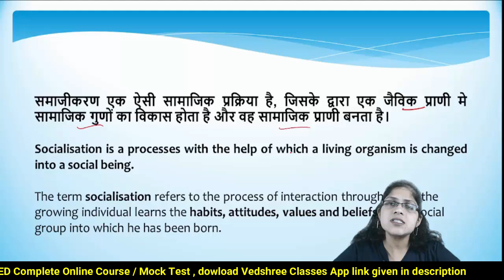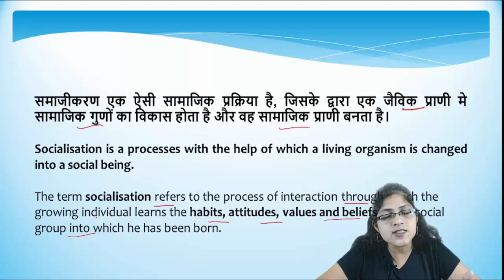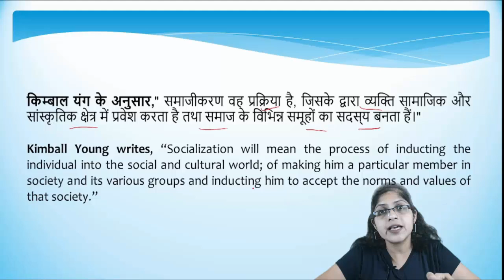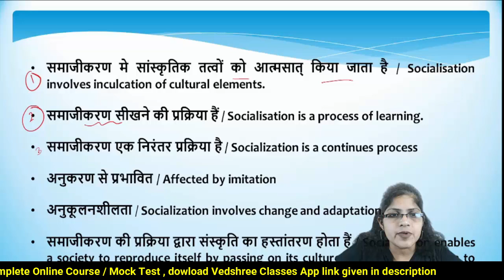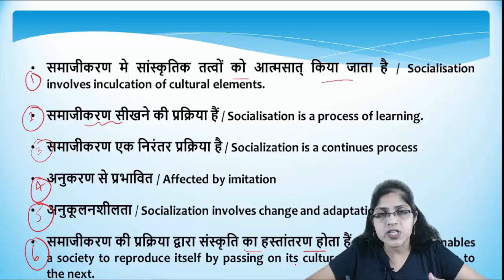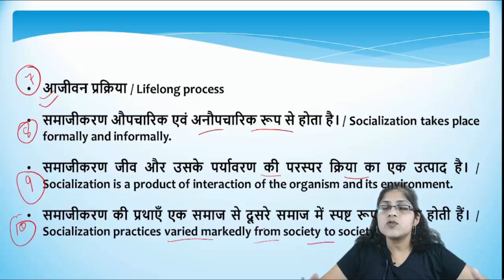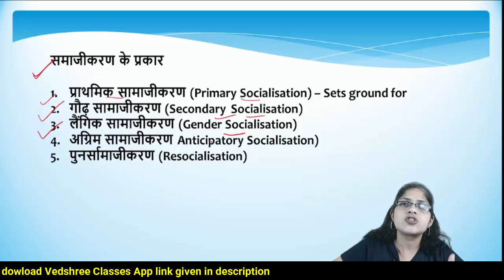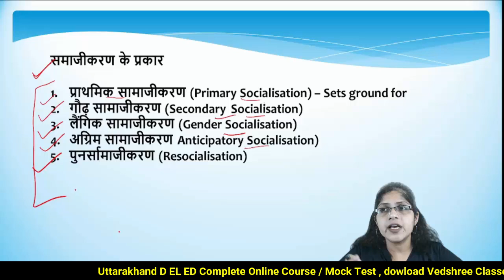Uttarakhand D EL ED 2024 |Socialisation | समाजीकरण | Vedshree Classes app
Uttarakhand D EL ED 2024
Socialisation
समाजीकरण

Are you interested in becoming a teacher and pursuing a career in education sector? Team Vedshree can help you achieve your goals!

Our team of experts provides coaching and support to help you clear your B Ed entrance exams (UP, Bihar, Uttarakhand, HP, Delhi etc), TET exams (such as UTET, CTET, UPTET, and more), D El Ed Exam and prepare for government teaching job exams like PRT, TGT, PGT, and Lecturer.( Uttarakhand Lecturer screening, LT Exams, UPPET and many more)

Vedshree Academy
Near Hanuman Mandir, Kusumkhera
Haldwani, Uttarakhand
(Unchapul - Hanuman Mandir Link Road)